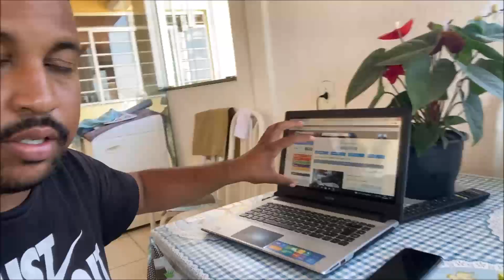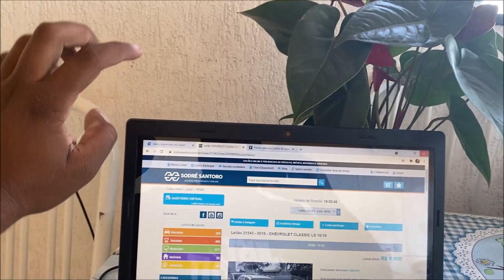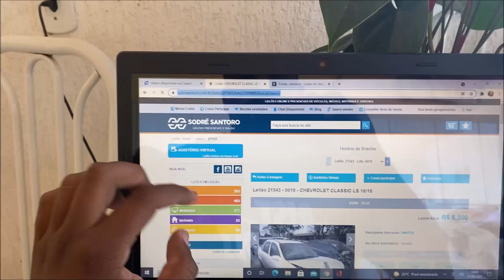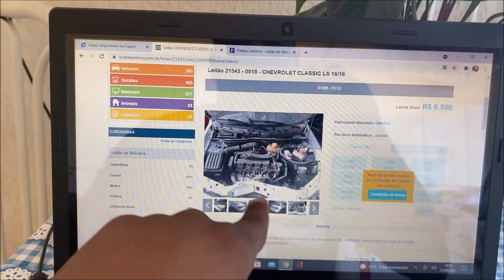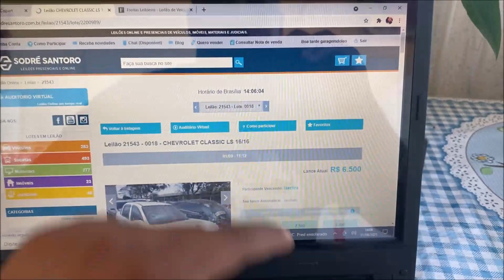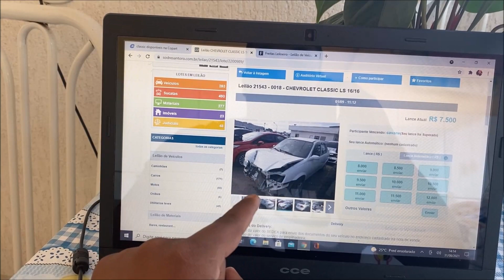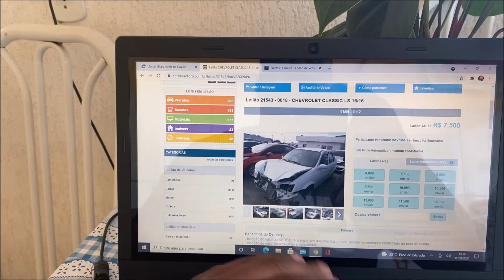NAO CONSIGO MAIS COMPRAR NO LEILAO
vou mudar o nome do canal preciso da ajuda de voces
e nao consigo mais comprar carro no leilao